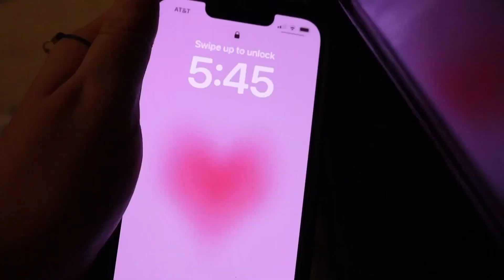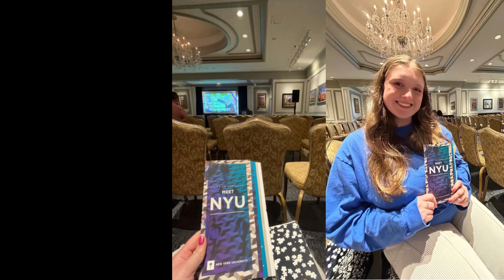senior year morning routine & my college application process 🎓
a little bit of everything about my senior year so far! my morning routine, an nyu open house & an update on where i am with my college application process :)
xoxo, melena